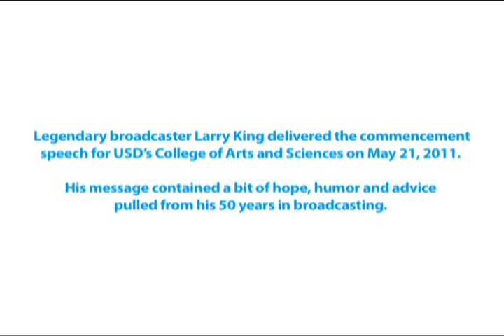Larry King Commencement Speech at USD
Legendary broadcaster Larry King delivered the commencement speech for USD's College of Arts and Sciences. His message contained a bit of hope, humor and advice pulled from his 50 years in broadcasting.

In honor of his iconic career, King will receive the Lifetime Achievement
Emmy at the News & Documentary Awards on September 26.